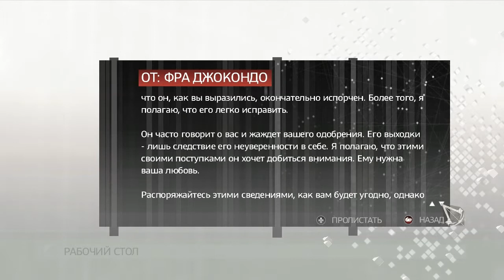Assassin's Creed 2 - Миссия 25 - Новые планы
Осмотрите виллу и найдите спрятанные страницы Кодекса.